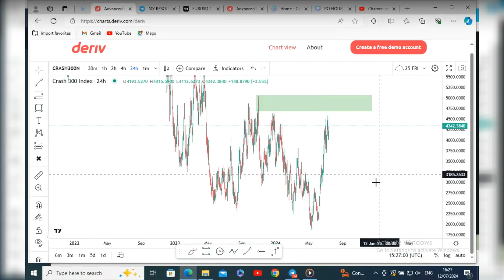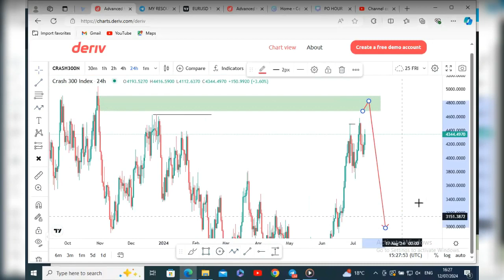CRASH 300N INDEX BUY TO SELL TRADE ANALYSIS